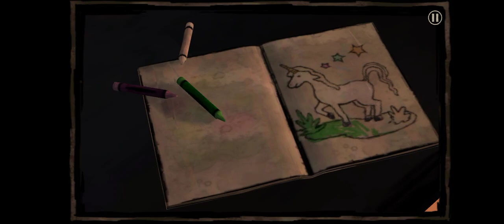Walking Dead Season 1 (part-1)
walking Dead Season 1 is an android game available in playstore.